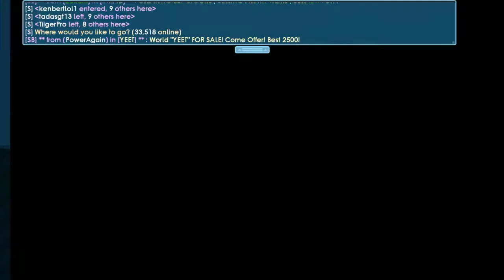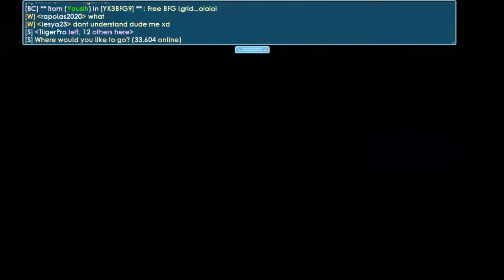EASY PROFIT 50 WLS 7 MINUTES TUTORIAL HOW TO GET SIMPLE METHOD PROFITING TUTORIAL GROWTOPIA TiigerPr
Madaling PROFIT 50 WLS 7 MINUTES TUTORIAL PAANO KUMITA NG SIMPLE METHOD PROFITING TUTORIAL GROWTOPIA TiigerPro

KEUNTUNGAN MUDAH 50 WLS 7 MENIT TUTORIAL BAGAIMANA MENDAPATKAN METODE SEDERHANA MENGUNTUNGKAN TUTORIAL GROWTOPIA TiigerPro

KOLAY KAR 50 WLS 7 DAKİKA ÖĞRETİMİ BASİT YÖNTEM KAZANMA ÖĞRETİCİ GROWTOPIA TiigerPro NASIL
Children's Online Privacy Protection Act

This video has bad words and jokes for 13+ year old people in it, therefore this video is not allowed for people under the age of 13 years to watch. This video is directed to human beings over the age of 13 years. The game being played is also NOT RECOMMENDED for people under 13 to play.